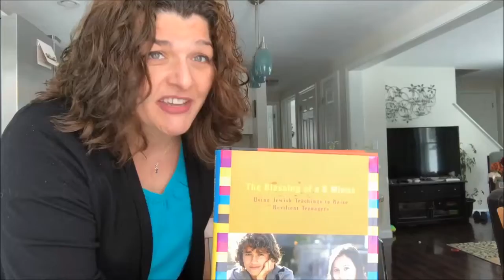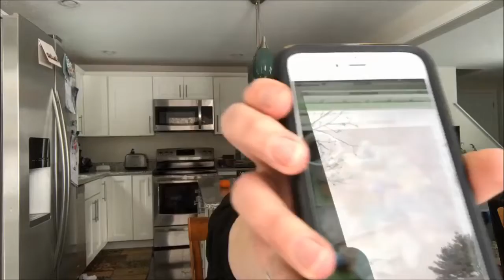201 Elephant In The Room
Welcome to the Knitting Samurai and Her Guys Video Podcast!  A Show about a scattered caffeinated mom who loves her family, knits, makes stitch markers and tries to keep it all running smoothly.

This week the Steph is extra super chatty and shares about anxiety, her knitting progress, a shop update.

Steph and Steve run a little etsy shop called AdoreKnit.  Add some color and fun to your knitting with their stitch markers and progress keepers.  You can follow Steph on Instagram as AdoreKnitSteph.  Visit the Ravelry Group for Knitting Samurai & Her Guys to continue to the discussion.